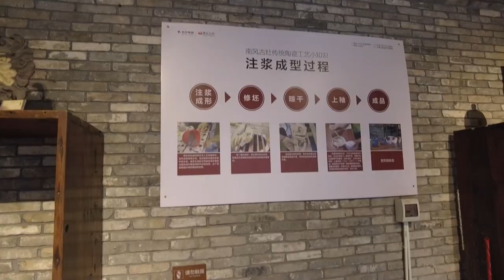【吸塵機模式自駕遊Part2】佛山禪城_祖廟_南風古灶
3月29晚入住了全季酒店，那晚滂沱大雨，剛聯絡了學生雪瑩，說她明晚會找地方路演。翌晨走出這佛山創意產業園，依雪瑩指示走了兩處景點，就是佛山的祖廟及南風古灶。真巧，南風古灶內的南風造物於當天開幕，點了一杯鴨屎香檸茶，還買了一只手工杯，古灶充滿歷史，內有展示各式陶製品，還有各種的手工工作坊，古灶外園很大，外面還有陶瓷博物館、音樂中心，我認為是旅遊必到勝地。